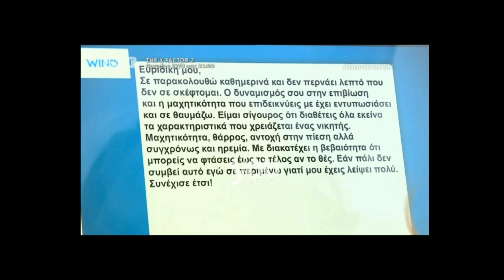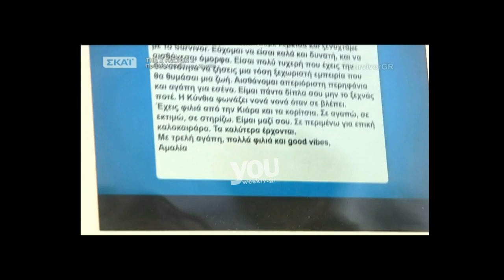Youweekly.gr: Η Ευρυδίκη έγινε χίλια κομμάτια-Ποιος της έστειλε